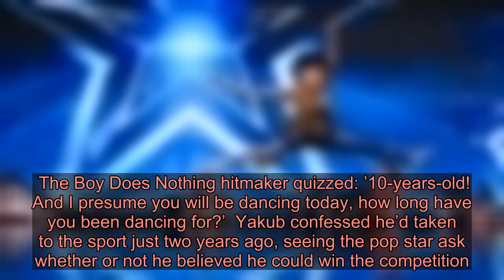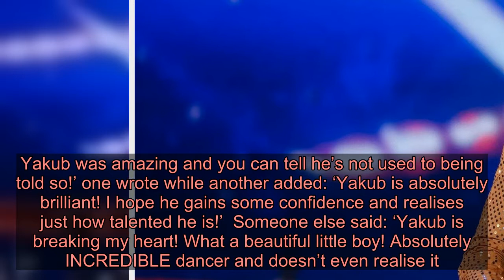Britain’s Got Talent’s Yakub brings fans to tears with heartbreaking confession ahead of audition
To view this video please enable JavaScript, and consider upgrading to a web   browser that   supports HTML5  video    Britain’s Got Talent 2020 has officially made its return and fans are already getting emotional at the spellbinding acts.   Simon Cowell reunited with his fellow judges Alesha Dixon, Amanda Holden and David Walliams who were all faced with the difficult decision of who to send through to the next round.   However, one hopeful made it rather easy for the panel to decide – even if he didn’t have too much faith in himself.   Taking to the stage, Yakub emerged in a gold and brown one piece which was covered in animal print, and instantly melted Alesha’s heart.   ‘Oh, you’re just adorable,’ the singer gushed as the little one introduced himself and told the celebrities that he was just 10-years-old.   The Boy Does Nothing hitmaker quizzed: ’10-years-old! And I presume you will be dancing today, how long have you been dancing for?’  Yakub confessed he’d taken to the sport just two years ago, seeing the pop star ask whether or not he believed he could win the competition.   Looking rather coy, the performer shook his head as he said: ‘No.’  The crowd all gasped as Alesha said: ‘No! That’s the wrong answer, you’ve got just as good a chance as anyone. Absolutely, we’re all on your side so go for it.’  Yakub then put on an incredible contemporary routine to the Disney classic, seeing him leap into the air while he twisted and turned at every beat.   Simon was impressed with what he saw and said the rising talent had ‘star quality’.  Alesha agreed, adding: ‘You feeling good now? I loved it too, but most importantly you entertained the audience.’    And trying to encourage the schoolboy, Amanda beamed: ‘After hearing all that do you think you could win?’  However, Yakub still wasn’t sure as he thought for a long time before shaking his head again and whispering: ‘No.’   Fans were quick to take to Twitter where they flooded Yakub with support.   ‘I’m crying. Yakub was amazing and you can tell he’s not used to being told so!’ one wrote while another added: ‘Yakub is absolutely brilliant! I hope he gains some confidence and realises just how talented he is!’  Someone else said: ‘Yakub is breaking my heart! What a beautiful little boy! Absolutely INCREDIBLE dancer and doesn’t even realise it.’  And it seems many more were in agreement: ‘Yakub absolutely brilliant. A really humble little guy, who doesn’t know how good he is. Really hope he does well in the competition.’  Britain’s Got Talent continues Saturday at 8pm on I. Got a story? If you’ve got a celebrity story, video or pictures get in touch with the Metro.co.uk entertainment team by emailing us celebtips@metro.